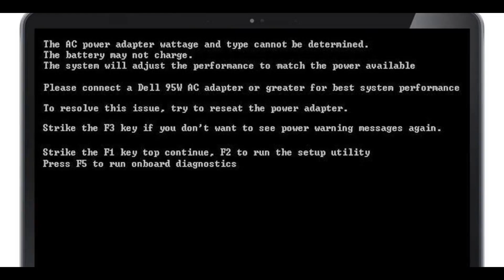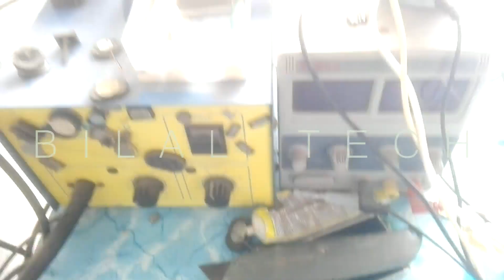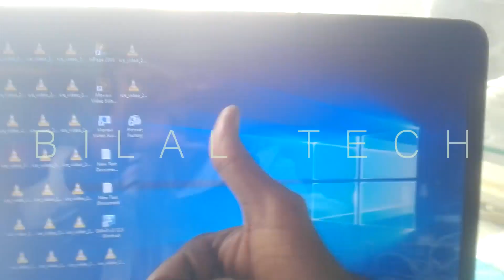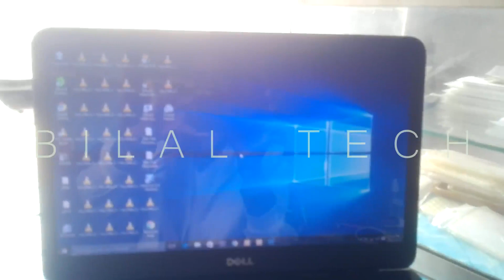Laptop Alert! AC Power Wattage Message Problem Solution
Hi Friends, Today i'll show  you how to solve Alert! AC Power Wattage Message Problem.